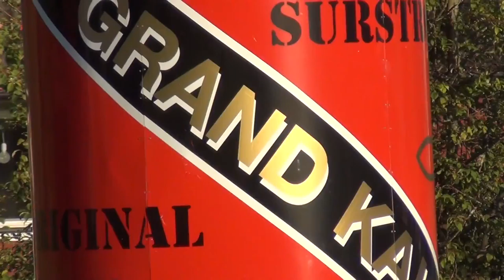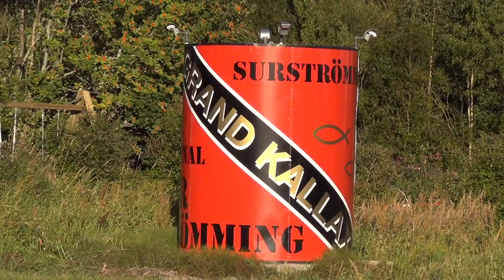Stefan Löven, Surströmming, Kallax Luleå.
Stadsminister Stefan Löven åt surströmming i Luleå, Kallax By.
Surströmming premiär.18 aug Kallax by, Luleå, Norrbotten.
(strax intill Luleå Airport, även kallad Kallax).
Hedersgäster i år var. Stadsminister Stefan Löven, sångerskan Britta Bergström, fd försvarsminister Karin Enström och som alltid skådespelaren Stefan Sauk.
Här ett litet klipp om surströmmings premiären.
-Produktionen startade 1991.Är inte kommersiell, säljs inte i butik, endast boende i Kallax kan köpa surströmmingen.Det tillverkas 1000 numrerade burkar varje år. Informerar Kallax bygdgårdsförening.

Producent Roger Kvarnström MEDIA.